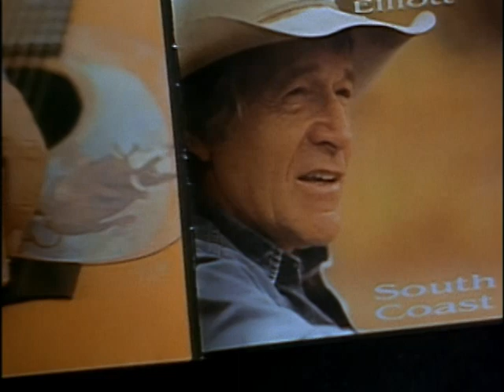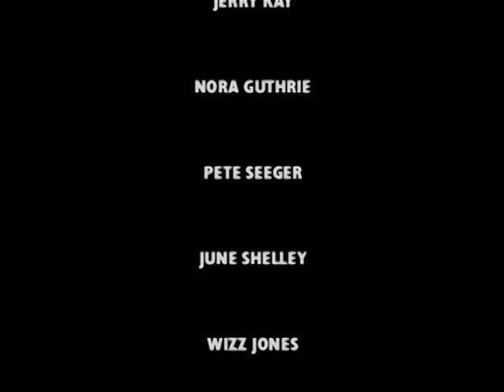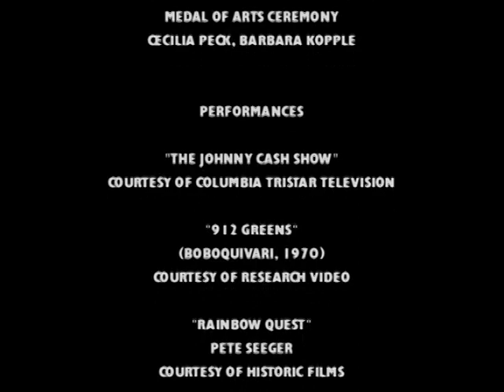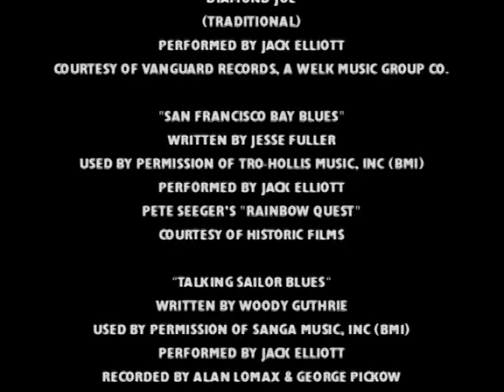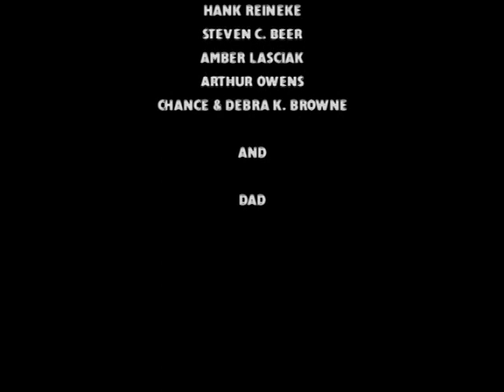The Ballad Of Ramblin' Jack Elliott Documentary 5